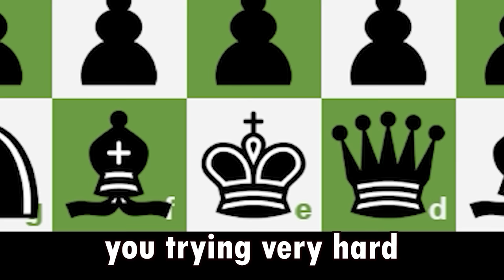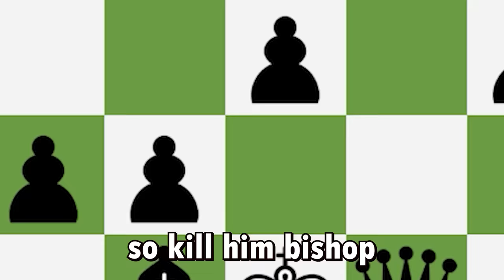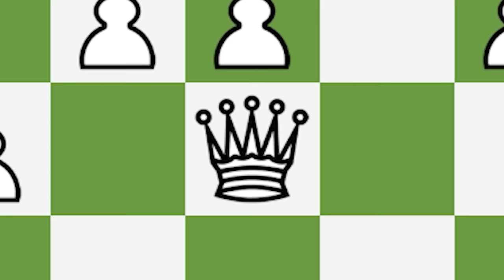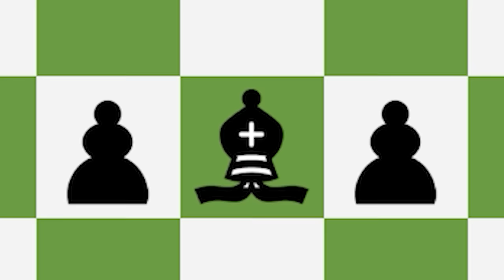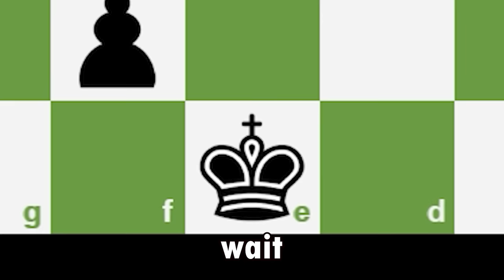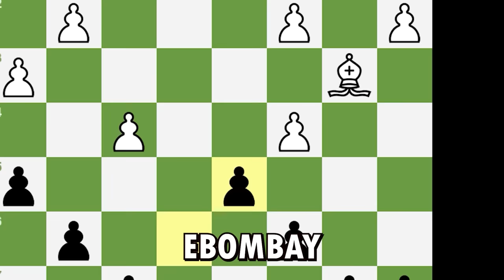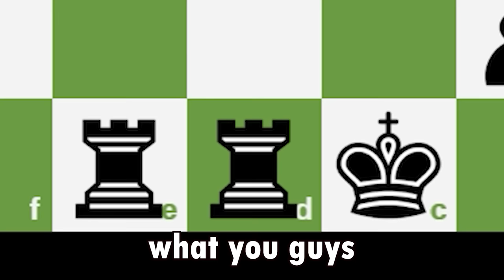When You CHECKMATE In ONE MOVE | Chess Memes